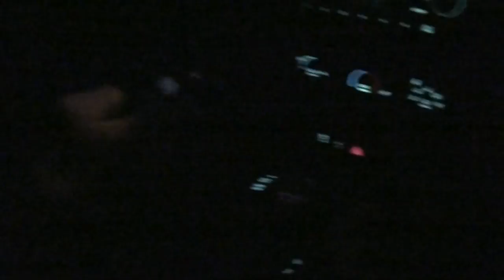Gingerbread: LIU Post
Parallel action exercise for my editing class.
Music from Miami Vice Soundtrack (2006)